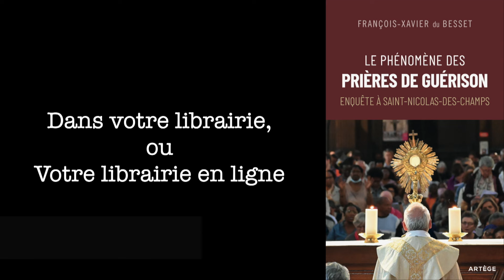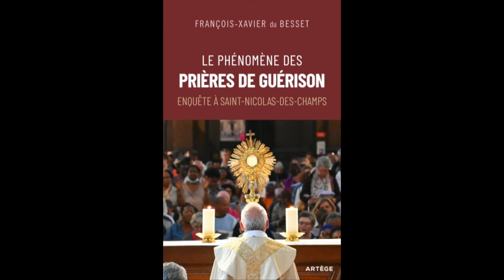Une des premières prières des malades : Enseignement du père Pierre-Oliviers Picard